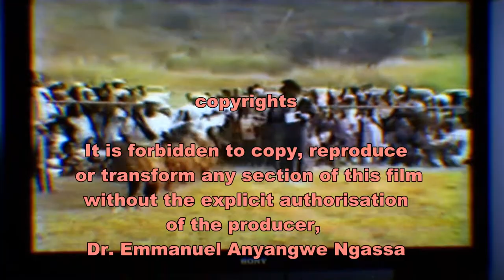Oshie - Anang okobi 1989 Part 6